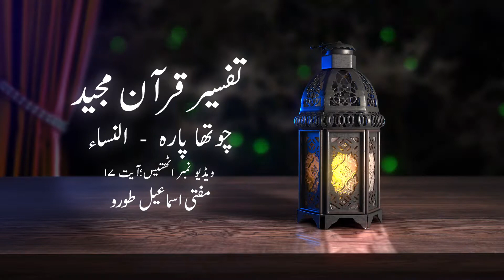Surah Nisa Ayah 17 Tafseer-ul-Quran | Mufti Ismail Toru